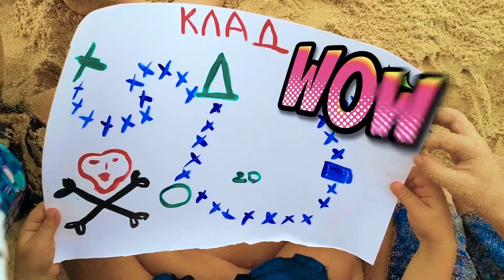Playing with mom in outdoor playground is fun Dad and kids pretend to play - looking pirate treasure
New video - Playing with mom in the playground is fun Rules of conduct is very important for kids.
This is a very funny video for kids! Today we rode on a scooter, swung on a swing and we had a lot of fun. Rules of conduct for children in the playground are very important
Next video - Kids and dad are playing on the beach with toys Pretend to play - looking pirate treasure
This is an exciting game about a pirate who hid a treasure on the beach. My dad likes to pretend to play with children and today he was a pirate. The children found a treasure and it was a new toy for the beach and home - a doll that we called Stasy. This video is for kids and a fun family. We love to play fun games always, today it was kids playing on the beach.
toys funny dolls playing nastya stacy for kids kids videos play toys pretend play funny videos family fun for children stacy toys.
We are a fun family and we love to travel. The situation with Covid spoiled everyone's plans, but we are not upset. Everything will be fine. Now in our country there are many all-inclusive hotels that receive guests and give them excellent relaxation and mood.

Here you can watch many of my other funny videos

Watch my videos, it’s fun and interesting with me.
Let's be friends - pikitok kids!  @PiKiTok Kids